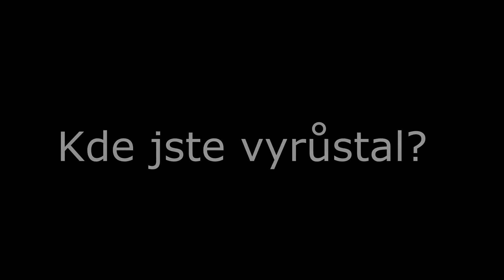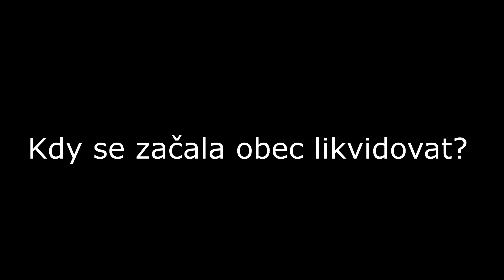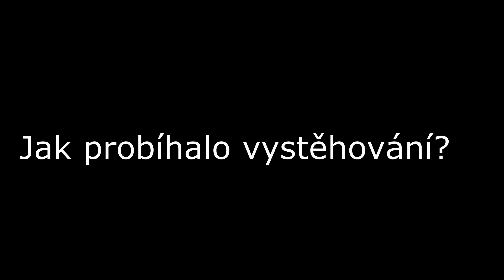Jiří Záhořík: Videoreportáž